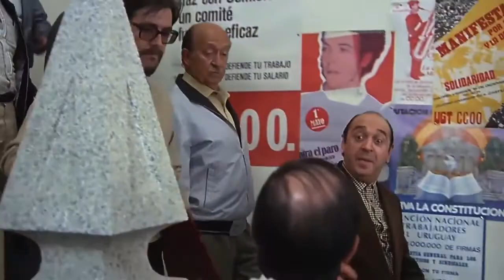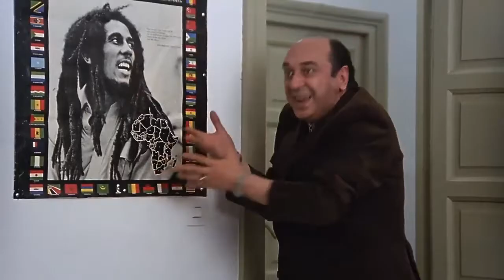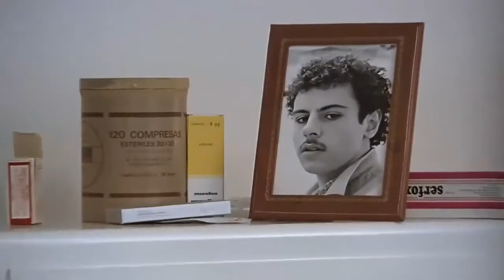El hijo del cura ( Fernando Esteso)1982